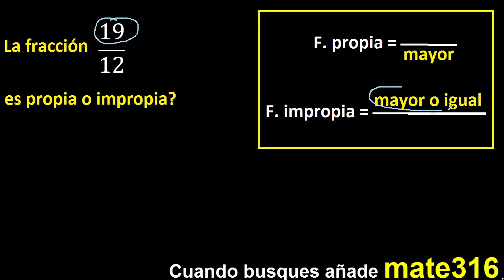19/12 es propia o impropia . fracciones propias e impropias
determinar si
fracciones propias
fracciones impropias
determinar si la fraccion es propia o impropia